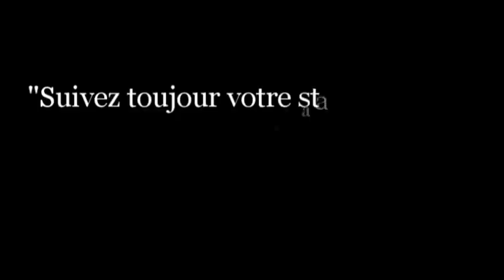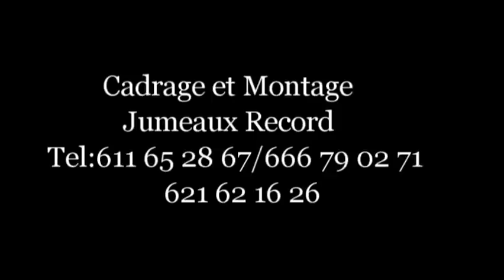Kountoko iyèrè ira ani idoussoumadji 3 Film guinéen version MALINKE